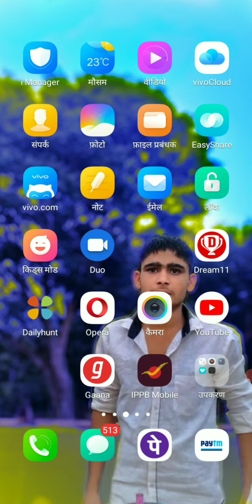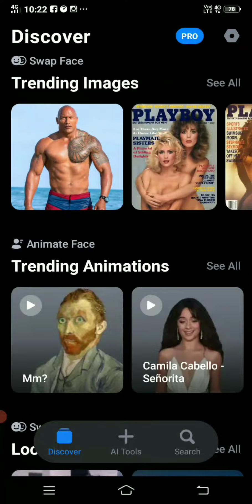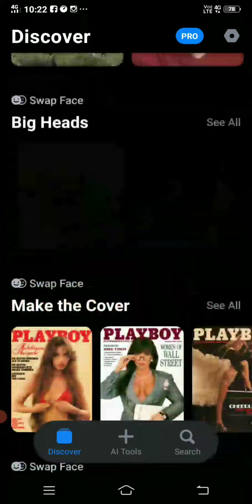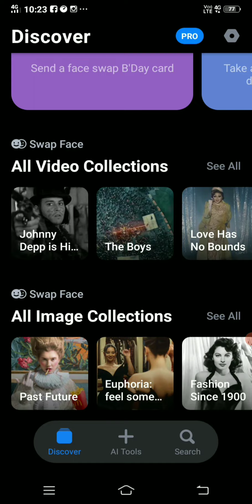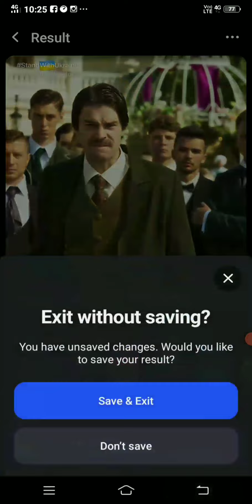kisi bhi video me apna face kaise lagaye | how to change face in videoface swap video kaise banaye #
c
फर्नीचर टेक्निकल#

kisi bhi video me apna face kaise lagaye 2022

फर्नीचर टेक्निकल#